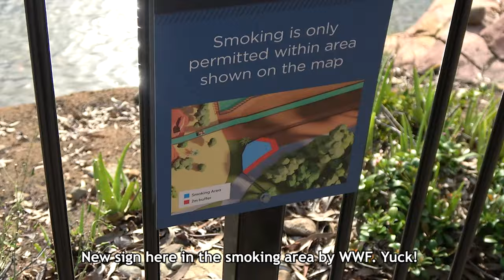Movie World Gold Coast UPDATE! Wizard of Oz Land, Flash Coaster & More!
Movie World NEW RIDES Update, Wizard of Oz Land, Flash Coaster, Movie World Parade & more! Join us for a Movie World visit & update! Warner Bros. Warner Bros. Movie World is a Theme Park on the Gold Coast in QLD, Australia!

Join us as we have a quick looky around the park on a quiet-ish weekday. We watch the Movie World Parade, look at Wild West Falls, Doomsday Destroyer, and check out construction progress on the upcoming Flash Speed Force Coaster & Wizard of Oz land, both due to open sometime in 2024.  For Oz, some new EARLY concept art was released, giving us a glimpse at how the land may look like!

Wizard of Oz is Movie World's new land, opening late 2024. It will have a lot of theming, and two new Roller Coasters: Flight of the Wicked Witch, and Kansas Twister! One is a Vekoma suspended family coaster, while the other is a Vekoma Dueling Family Coaster.

Check out the artist on Instagram for more awesome art - some you might recognize!

🔵 Check out the Warner Bros.

00:00 - Intro / Main Street
00:16 - Movie World Parade Highlights
02:29 - Wild West Falls / Ride Wait Times
03:28 - Doomsday Destroyer
03:36 - Flash Speed Force Update
04:25 - Wizard of Oz Land Update
05:33 - DC Rivals / Outro